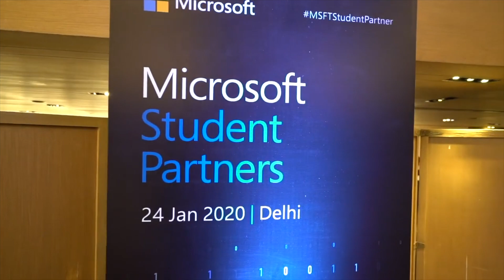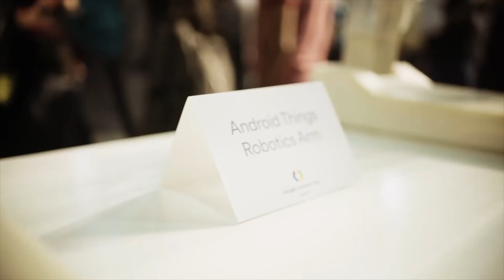Developer Community? -Curioxity TV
Developer communities are the go-to place for all enthusiastic tech lovers across the globe. Being part of one, you enter the world of infinite opportunities and knowledge which will help you grow to your full potential.

Here are some amazing communities you could look into:

1. Google Developer Groups

2. Developer Student Clubs by Google Developers

3. TinkerHub Foundation

4. Mozilla Community

Developer Communities are more into contributing and peer learning where you get to learn new skills, improve work culture, explore amazing opportunities and expand your network.

Happy learning, Keep exploring and Stay Curious.